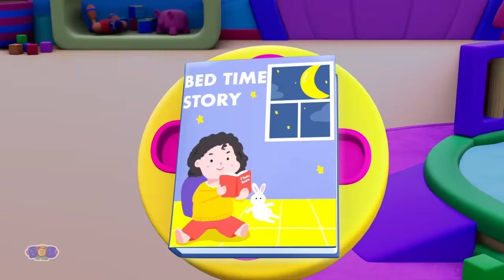Christmas Jingle Bells + More Christmas Carols And Nursery Rhymes for Kids by Bob The Train